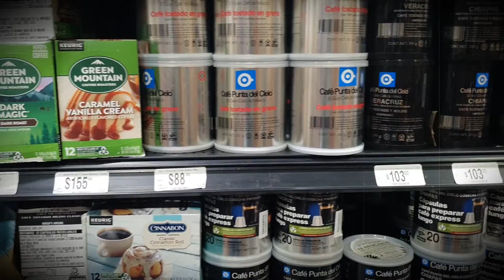Cómo Utilizar la Cafetera OSTER 19 Bares Actualizado 2023 | Espresso | Capuchino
Marcas de café del supermercado que saben bien: Tresso, Garat en grano molido, Café colombiano.
Cafés de especialidad que puedes pedir en línea y llegan hasta tu casa: Café 88 al correo y también en mercado libre café Volador, café orgánico de Oaxaca.